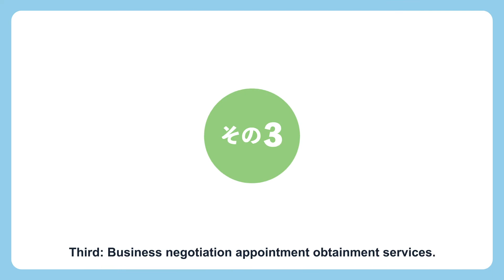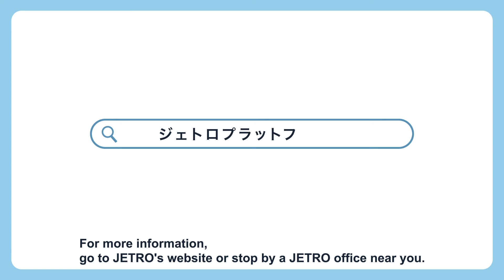Short introduction video "Small and Medium Enterprise (SME) Overseas Business Support Platform"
Why not try out JETRO's platform service Small and Medium Enterprise (SME) Overseas Business Support Platform?
JETRO's platform service supports small and medium-sized businesses that work on exports and overseas expansion.
We have on-site coordinators in many locations including Asia, the US and Europe.
The coordinators specialize in local markets, law practices, labor and tax and utilize their local networks and information to handle various requests and concerns.
Small and medium-sized businesses that seek to export and expand overseas are candidates for this service.
We have three services according to the progression of your overseas business.
We are looking forward to receiving your applications.